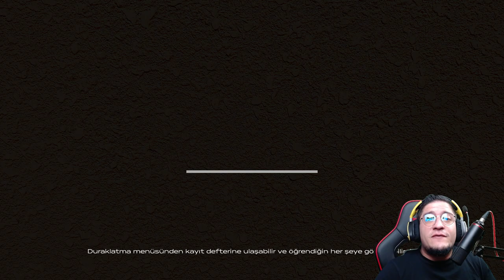YARATIK SALDIRISI ! | STARSAND TÜRKÇE!